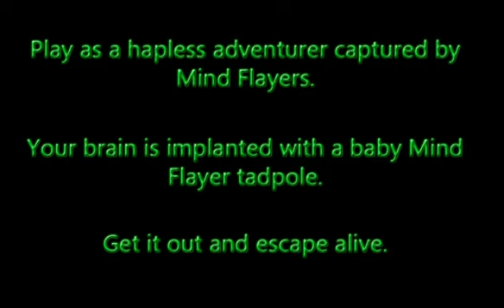Neverwinter Nights - Ceremorphed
An RPG dungeon by Ahmed Abdel-Meguid.